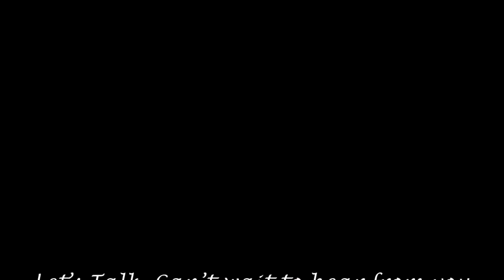LIFE HACK - MIND YOUR BUSINESS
We can get so caught up in life avoiding problems by looking at other people’s problems and using them as a distraction to not solve things in your own life. Let’s talk about the key to minding your own business.